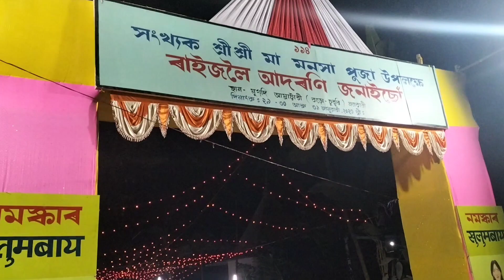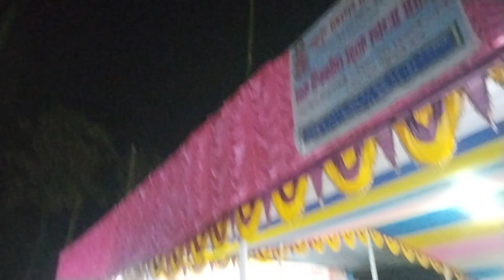full Hitt dance ANG ni arw logwfwrni naidw //Bitu Narzary logwse Hema Basumatary methai khonbai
Bitu Narzary Songs

Bitu Narzary stage program at Nalbari dist. mugdi village

Hema Swagiary methai khonnai

Jogesh bangchiary methai khonnai naidw logwfwr boibw please watch this video

full enjoy full dhamaka video

full dance khalam by dinei